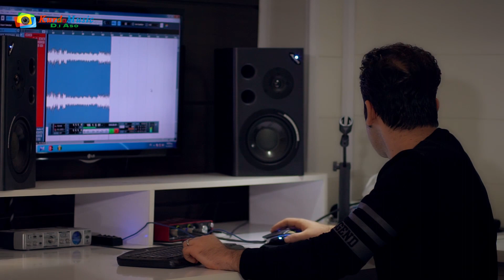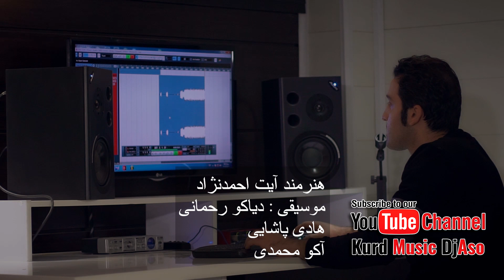Ayat Ahmadnezhad 2018 "Hanga Shanga" آیت احمد نژاد